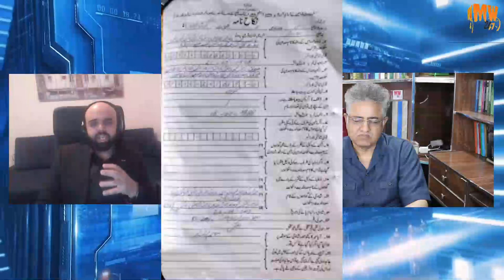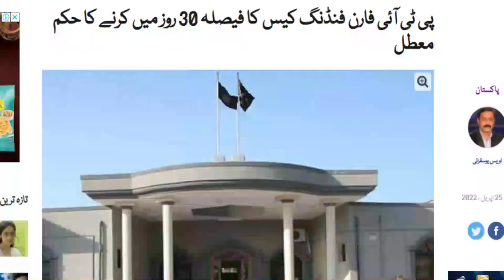PM Shahbaz Sharif accepts all IMF Terms| Dua Zehra Case Drop Scene| MW247 Pakistan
PM_Shahbaz_Sharif accepts all IMF Terms| Dua Zehra Case Drop Scene
Finance Minister Miftah Ismail on Friday agreed with the International_Monetary_Fund's (IMF) recommendations regarding reducing fuel subsidies, pledging to pursue structural reforms to boost a crisis-wracked economy.The finance minister further added that former prime minister Imran Khan had set a "trap" for his successors through heavy subsidies on fuel. Ismail, however, said that some targeted subsidies should remain for Pakistan’s poorest amid rising global prices.The finance minister maintained that PTI's government had left landmines for the incumbent government.He says "We can’t afford to give the subsidies... so we’re going to curtail"
Police have not confirmed Dua_Zehra's_recovery yet, says missing girl's father.The father of Dua Zehra — the girl who had gone missing from Karachi's Al Falah area a week back.Lahore police informed their Karachi counterpart of Dua's recovery, while the police of both the metropolia are in touch over the matter."There is no truth to the reports of Dua's recovery [...] the real facts behind this matter can only be verified once the girl is in our custody," the police official told journalists.